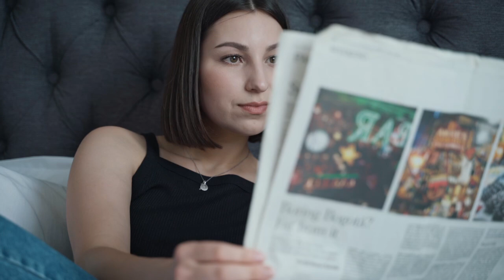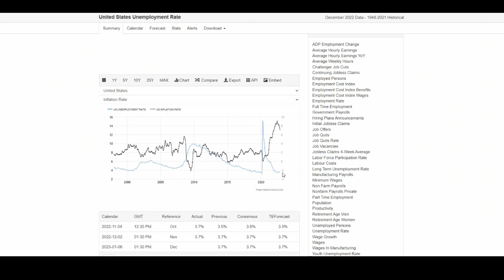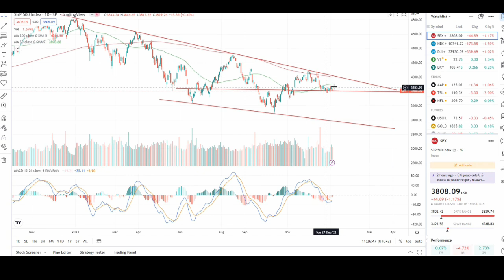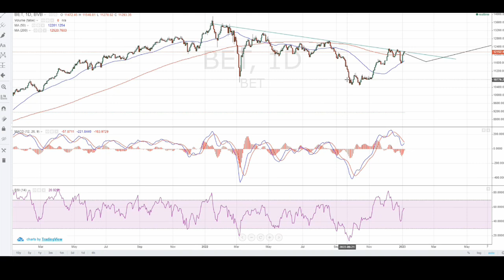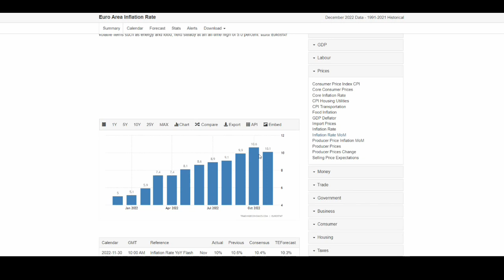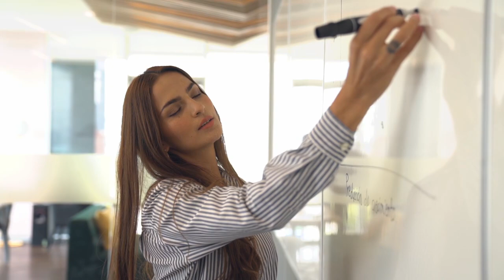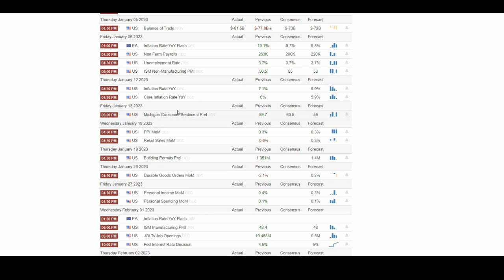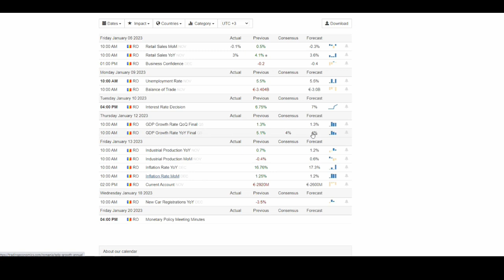Market update: inflatie vs somaj, bull market vs bear market